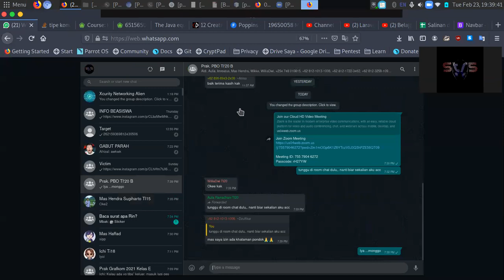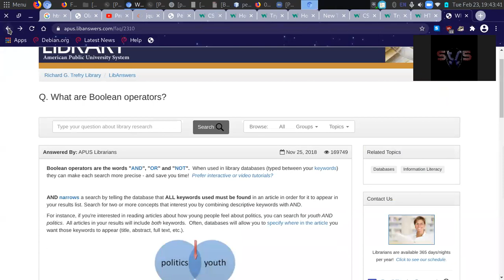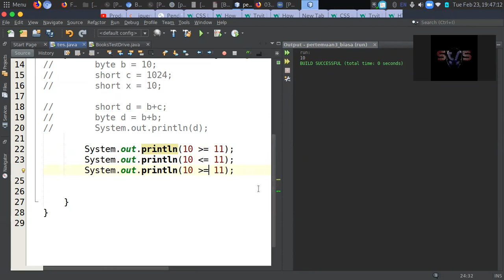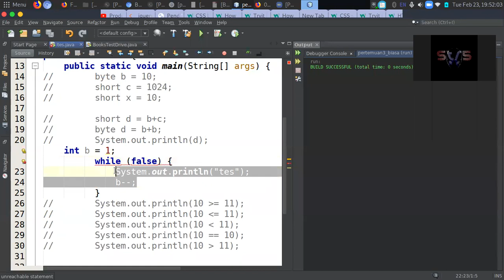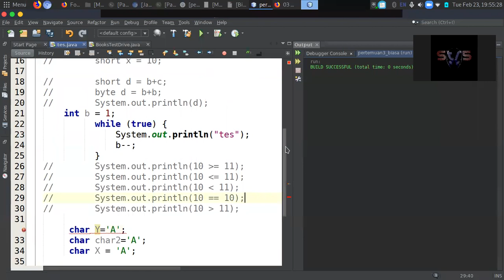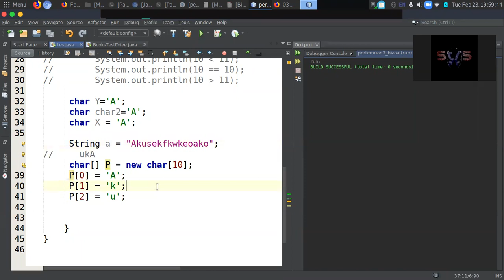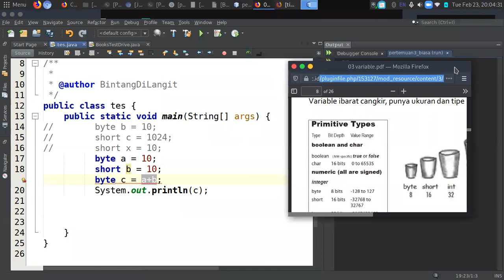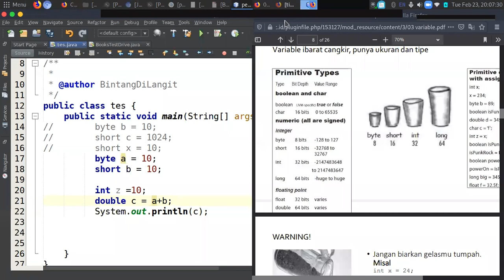Pertemuan Prak PBO, Selasa 23 Feb 2021 #1